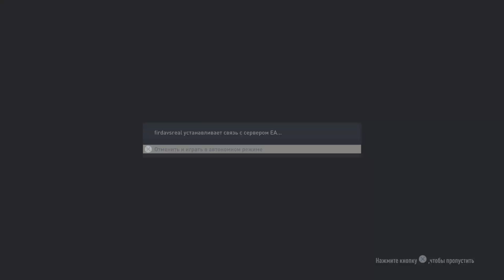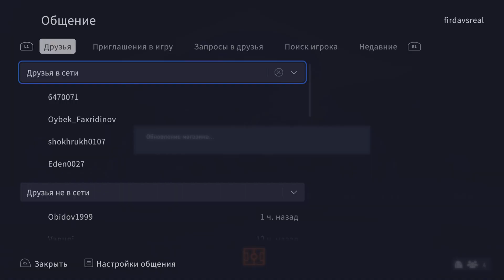FIFA 23_20230330151317